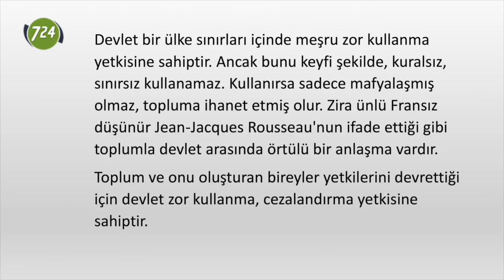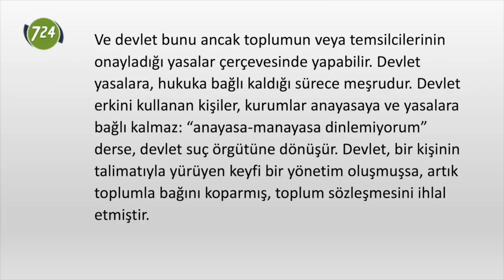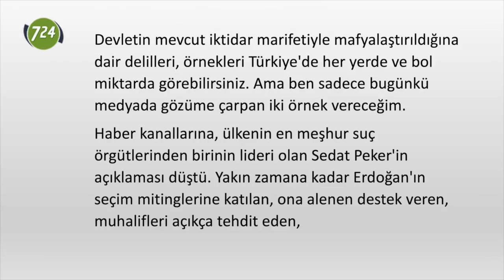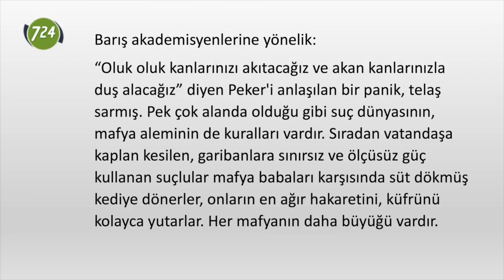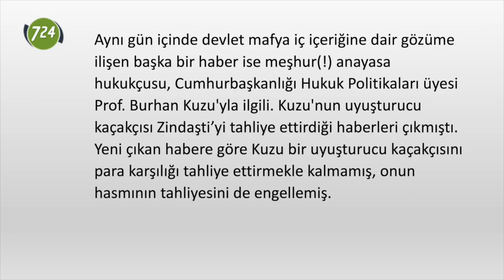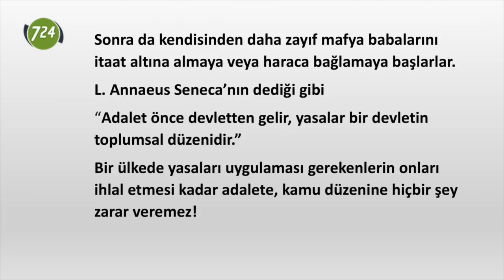Devlet mafyalaştı [Mahmut Akpınar]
Devlet bir ülke sınırları içinde meşru zor kullanma yetkisine sahiptir. Ancak bunu keyfi şekilde, kuralsız, sınırsız kullanamaz. Kullanırsa sadece mafyalaşmış olmaz, topluma ihanet etmiş olur. Zira ünlü Fransız düşünür Jean-Jacques Rousseau’nun ifade ettiği gibi toplumla devlet arasında örtülü bir anlaşma vardır.
Mahmut Akpınar'ın yazısını okumak için;